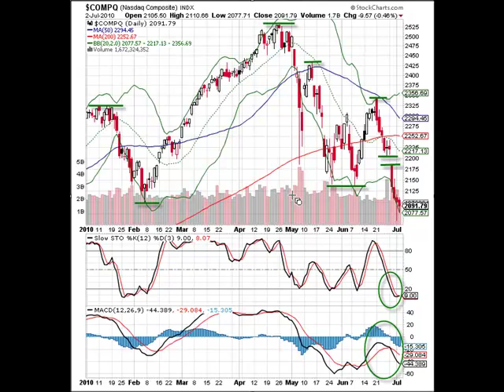Where To Now?- Nasdaq 7-2-10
The markets continued its' bearish move this week and broke some significant support levels.  It appears that some buyers have begun to step in at this level but it is difficult to say if there is enough to stave off this bearish freight train.  Thursday we put in a hammer in most of the indexes and we needed confirmation to the upside to validate that signal which we did not get today.  Volume was light on Friday which is to be expected ahead of a three day weekend and we put in a very indecisive trading day.  Earnings season is almost upon us and it will be interesting to see if we get some surprises that bring back the bulls.  Jobs continue to disappoint, so we need some good news to drive the market.